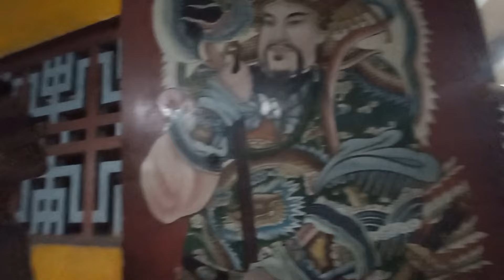Ý nghĩa và những điều cần tránh khi đi lễ chùa đầu năm